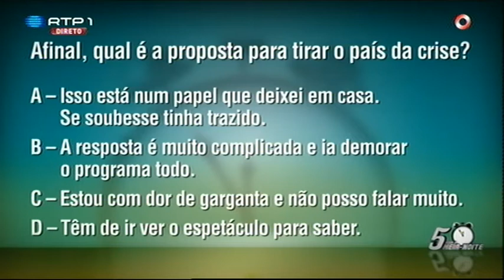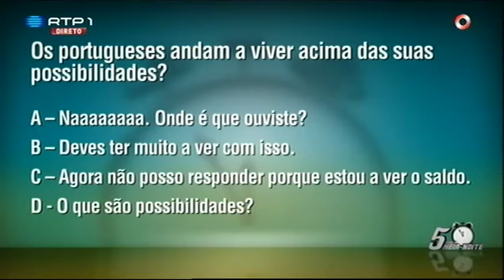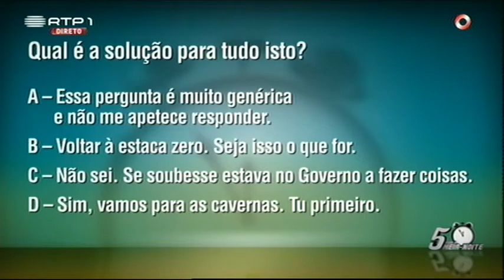"Questionário" com Rui Zink e Raquel Varela - Nilton - 5 Para a Meia Noite